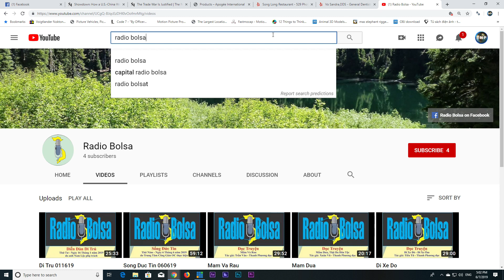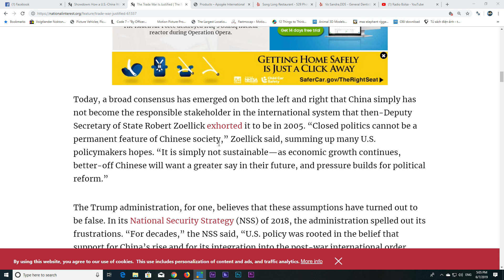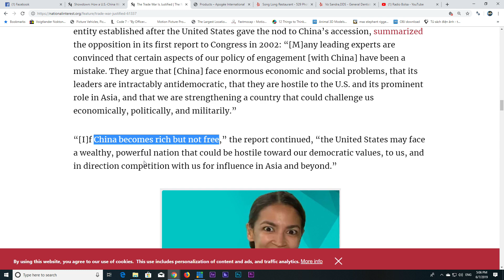HOUSTON NHẬT KÝ P2 7/6/2019: Cuộc chiến mậu dịch là điều hợp lý trong giai đoạn này